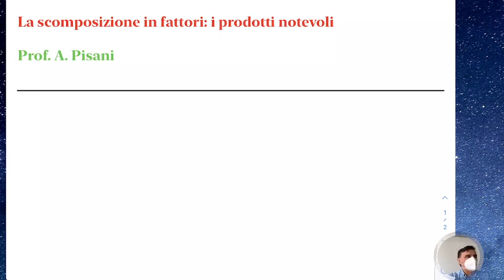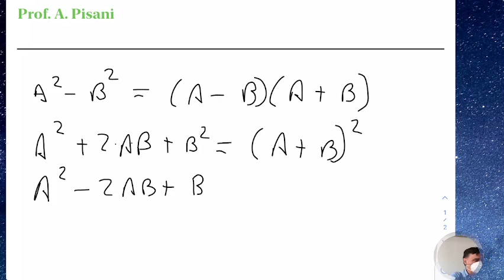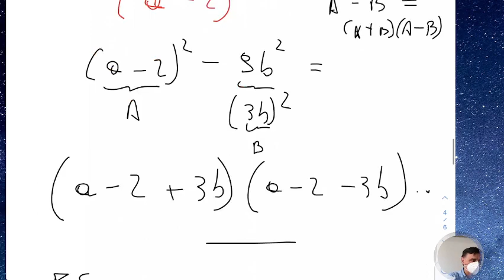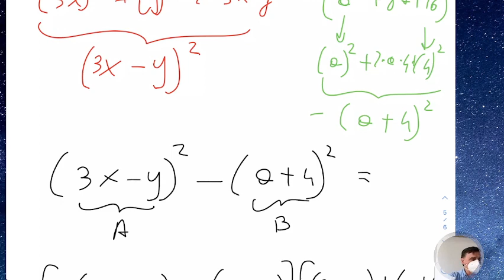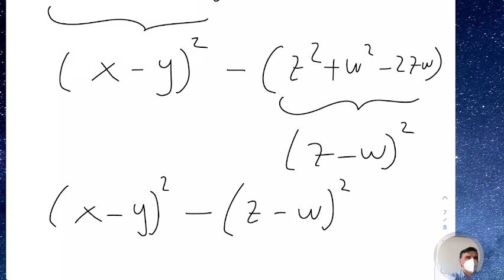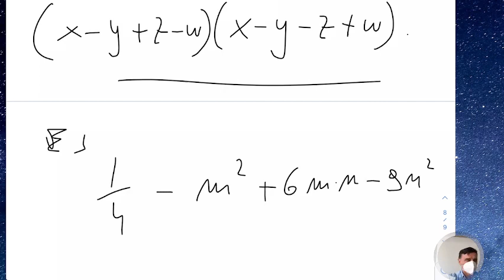LSMA1.24mag22 La scomposizione in fattori dei polinomi: i prodotti notevoli.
La scomposizione in fattori dei polinomi: i prodotti notevoli.

Riassunto delle tecniche di scomposizione dei polinomi usando i prodotti notevoli. La differenza di quadrati e il quadrato del binomio. Esempi ed esercizi.